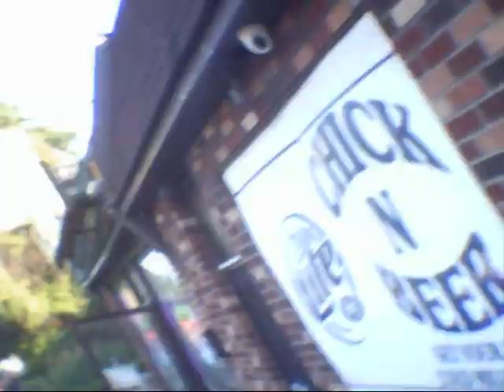Get it how u get it Music Video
The High Def, more Pixel Version of the "Get It How U Get it" music Video.
From the Common Ground Upcoming "Andromeda" album.